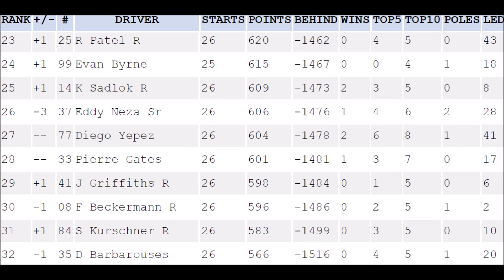S15 SAROL Amateur Series R26 Bristol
Race 26 of 34 / Playoffs Race 2 of 10